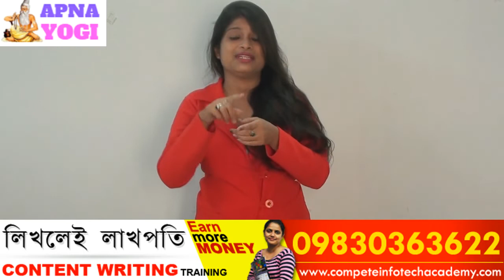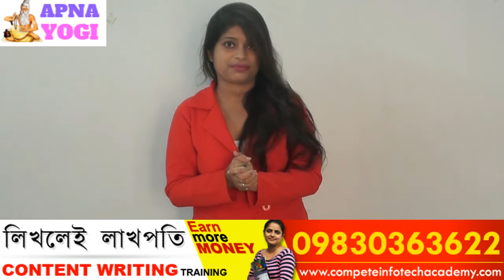How to Reduce Weight At Home - জিম এ না গিয়ে কি ভাবে বাড়ি বসে রোগ হবেন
খুব সহজে রোগা বা চিকন হওয়ার উপায়!!ঘরোয়া পদ্ধতি!
অনেকেই ওজন বাড়ার সমস্যায় ভুগে থাকেন। তাই ডায়েটিং রোজকার জীবনে খুবি জরুরী। তবে খাবার খাওয়ার মদ্ধে বেশি সময় দূরত্ব রাখা ঠিক নয়। দিনে অন্তত ৪-৫ বার খাওয়ার অভ্যাস করা দরকার। অবশ্যই সবসময় স্বাস্থ্যকর খাবার খেতে হবে। দিনে ২০ মিনিট ব্যায়াম করা খুবই জরুরী। রাতের খাবার খাওয়ার পর হালকা শরীর চর্চা ভালো। খাবার খাওয়ার অন্তত ২ ঘন্টা পর একটু হেঁটে নেওয়া যেতে পারে। এতে শরীর থাকবে ফিট। বাজার থেকে কেনা সস না খেয়ে ঘরে বানানো সস খাওয়া স্বাস্থ্যকর। দৈনিক নিজের ওজন মাপা প্রয়োজন। এটা আপনাকে মানসিক স্বস্তি দেবে। সময় মেনে খাওয়া দরকার। এতে হজম শক্তি ঠিক থাকবে। অসময়ে খিদে পেলে প্রচুর পানি ও ফল খাওয়া ভালো।

ভালো ঘুমের জন্য কোন  খাবারগুলো কখনোই খাবেননা!
জেনে নিন কাজে আসবে!!
খুব সহজে রোগা বা চিকন হওয়ার উপায়
চিকন হওয়ার উপায়
চিকন হওয়ার উপায় কি
চিকন হওয়ার সহজ উপায়#
দ্রুত চিকন হওয়ার উপায়#
চিকন হওয়ার ঘরোয়া উপায়#
health tips
bangla health
diet to lose belly fat